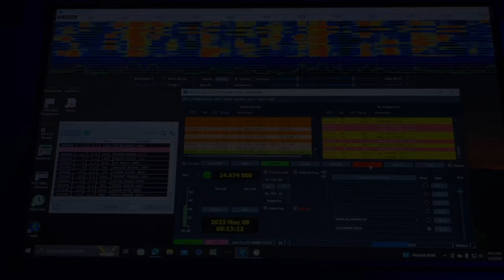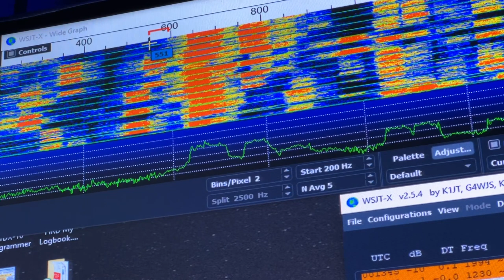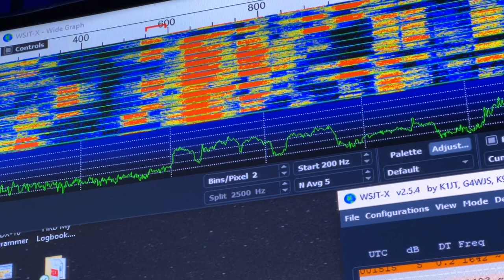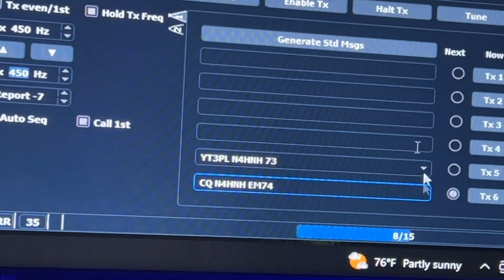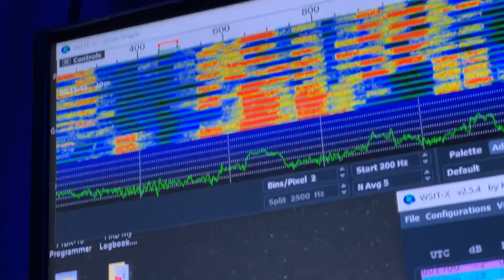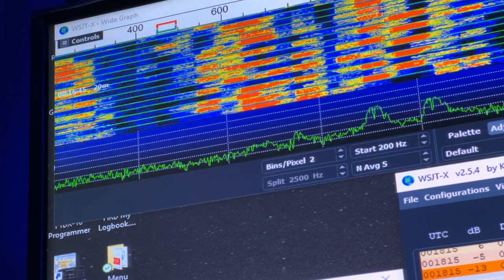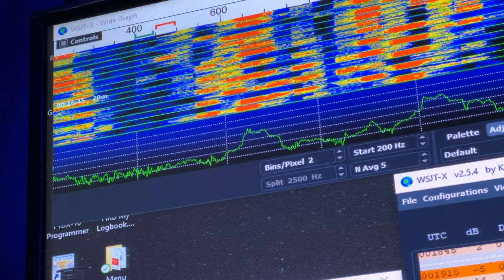Watch Out for This… (when working FT8)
I’m sure many of you who are very FT8, FT4, etc. savvy already know this, but, just in case you don’t, I want to draw attention to something that can cause you to have trouble completing a contact, or even getting an answer to your CQ. You might have been getting responses to your CQ and then suddenly the responses cease. This video will show what to look for in case you find yourself wondering why you cannot seem to complete a contact, or why no one is responding to your CQ.

Note that most of the operating techniques I show and teach on my channel can be applied to other transceivers, even other brands of transceivers.  Some knobs or buttons might be labeled differently but the function is the same.  I have no allegiance to Yaesu. No manufacturer makes a perfect radio. They all have strengths and they all have weaknesses. I like to point those out. Yaesu thinks that I am targeting them, but I am not. In fact, they generally have the fewest weaknesses. It’s just that I want my viewers to know the good, the bad, and the ugly, so they can make informed purchase decisions. I am able to be objective because I have no allegiance to a particular manufacturer.

At the end of this video, you will be able to see a listing of some of the supporters of this channel who made this video possible.  Long-haulers have supported the channel on a long-term basis. S9+ (VIP+) denotes an S9 (VIP) member who voluntarily chooses to give over and above the amount for S9 (VIP) membership.  They help me continue to produce videos even though most people do not contribute toward the cost of my mission.  Without their support, I cannot bring my viewers uncensored content.

I hope you enjoy this video and find it helpful.  If you find my channel informative and entertaining, I hope you will consider joining my support group by clicking There are 3 levels of support, including exclusive content.  Visibility of premium content is determined by the level of membership you choose. The higher the membership level, the more content you have access to. VIP members are invited to participate in periodic Zoom meetings.

Some videos are never released for public viewing. Yearly S7 (Executive) and S9 (VIP) members have access to the menu optimizations PDFs I’ve written for the FT-891, FT-991A, FTdx5000MP, FTdx101D/MP, FTdx10, and FT-710 AESS.  Yearly S7 (Executive) members can receive one menu optimizations PDF while yearly S9 (VIP) members can receive multiple menu optimizations documents, plus my FT8 configuration guide for either the FTdx10 or the FT-710 AESS.  Future radios might be added. The documents are copyrighted. They shall not be divulged to anyone else without written permission from Doug McAlexander, callsign N4HNH.

73, de N4HNH